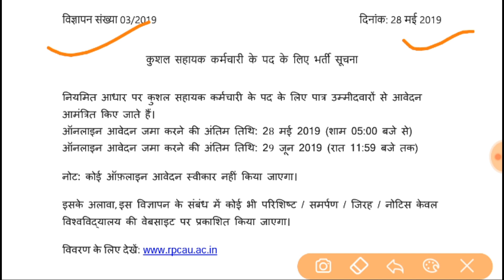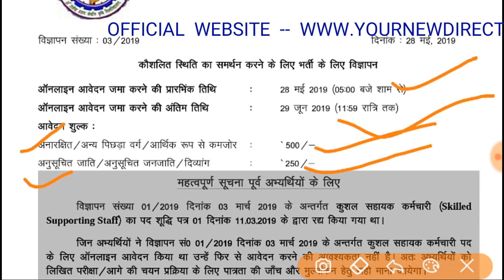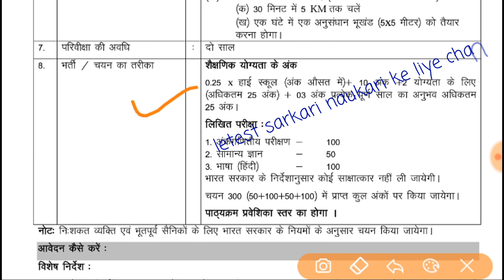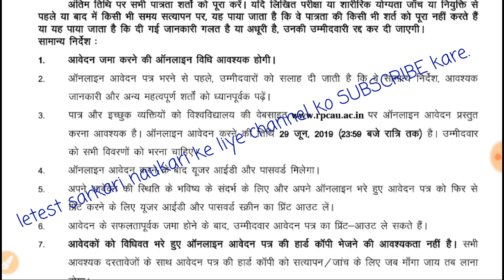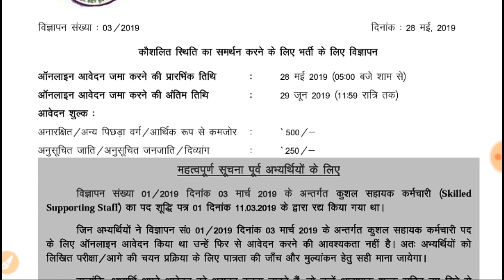कृषि विभाग भर्ती 2019 | Agricultural Department Vacancy | Online Apply | Agricultural Department job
Hello friends. 🙏

In the Department of Agriculture, vacancies for the 10th pass candidates, if you also qualify for the tenth pass, you can apply in the recruitment of this agricultural department.
      Applications will be taken online and you must come cycling for this application in this vacancy and watch the video to get more basic information.

My Gears.

pay attention .

कृषि विभाग भर्ती 2019
Agricultural Department Vacancy 2019
Agricultural Department Recruitment 2019
Sichai Vibhag Recruitment 2019  all india job  krishi online form  bihar krishi online form  bihar agriculture vibhag
 agriculture dipartment bihar